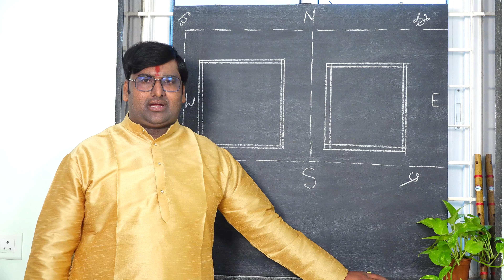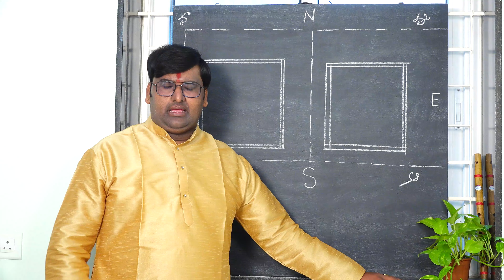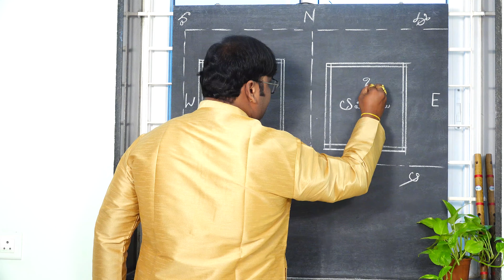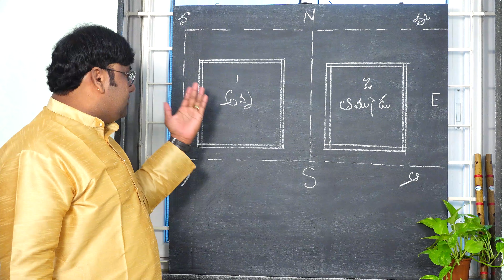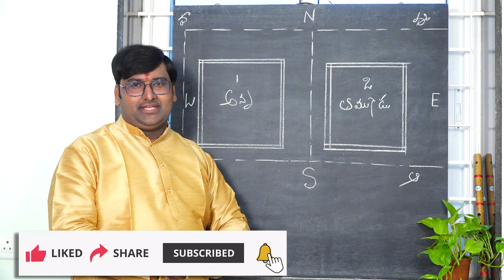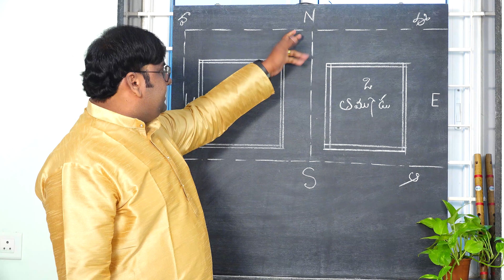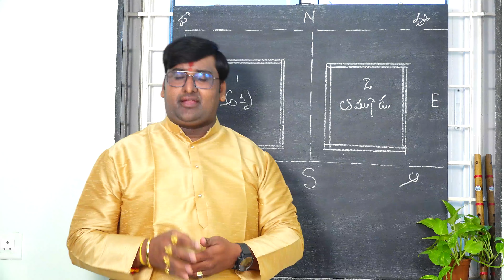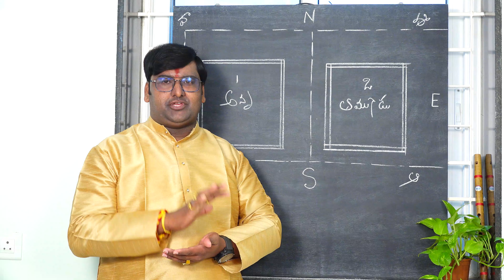అన్నాతమ్ముల్లు మధ్య కలహాలకి కారణం వాస్తుదోషం.. ఇది 100% నిజం.. || 9704699199